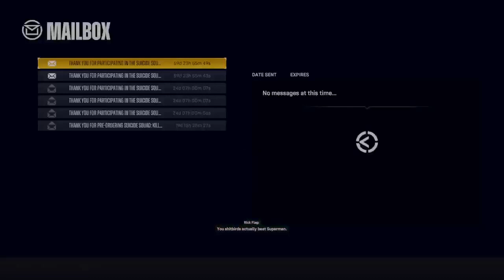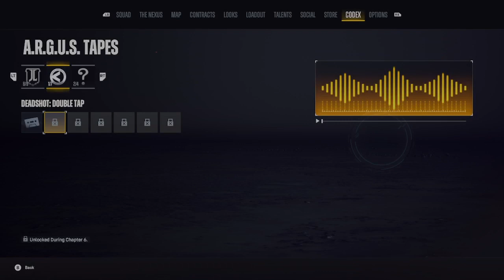Taking Down Brainiac, Superman and Batman Suicide Squad KTJL Finale